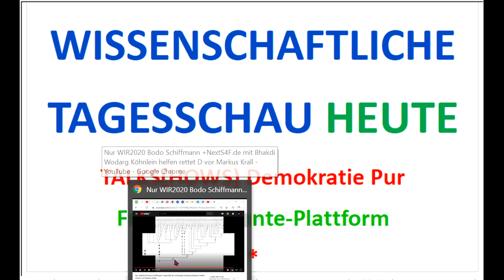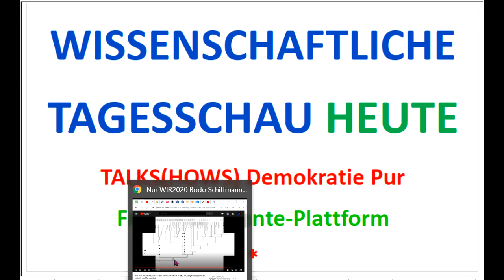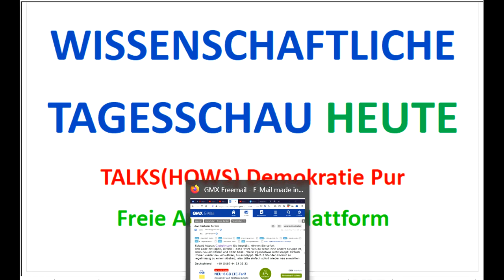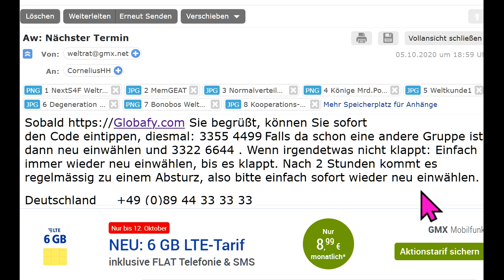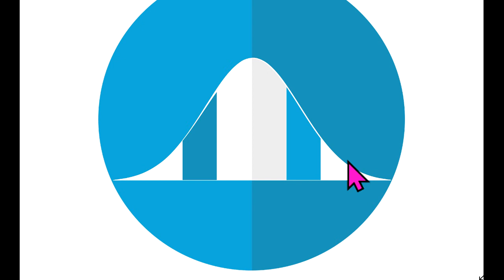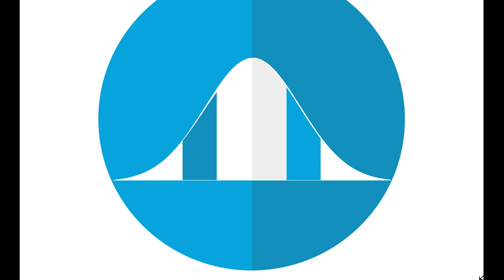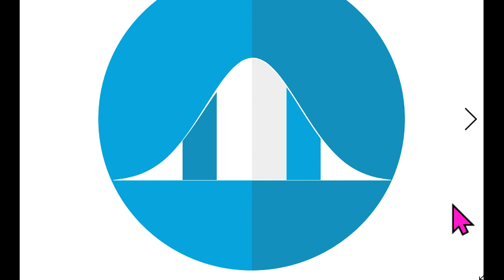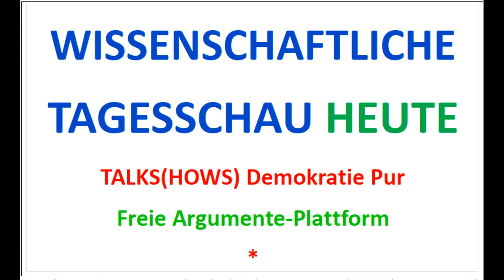Wählt WIR2020 +NextS4F.de-Reformen!! Parteiprogramm-Vorverhandlungen 2 Bhakdi Wodarg Bodo Schiffmann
5. Homepage NextS und Weltrat:
Corona Markus Krall Greta Thunberg Donald Trump Thilo Sarrazin Fridays For Future Ulrich Kutschera Christian Felber GWÖ ServusTV, KenFM, 5IDEEN, Punkt.PRERADOVIC, RT Deutsch, Lehrer MaPhy, Kai Stuht Creative Caravan, Kölner Karneval, OVALmedia, Rubikon, Bittel TV, RPP Institut ET Video & Content GGBLahnstein Ärzte für Aufklärung klagemauerTV Wissensmanufaktur Eva Herman Der Fehlende Part Stiftung Corona-Ausschuss NachDenkSeiten Oli NuoViso.TV GD-TV Schwäbisch Gmünd PI Politik Spezial - Die Stimme der Demokratie Achgut.Pogo Langemann Medien Archivkanal Dave Brych PI Politik Spezial - Stimme der Vernunft Aktivist Mann Wladimir Putin Sahra Wagenknecht Bill Gates Richard David Precht Jeff Bezos Extinction Rebellion XR Mark Zuckerberg Hans-Werner Sinn Warren Buffett Luisa Neubauer Arnold Schwarzenegger Ende Gelände Jane Fonda Barack Obama Bernie Sanders Noam Chomsky Boris Johnson Elon Musk Larry Fink Kim Jong-Un Leonardo DiCaprio Xi Jingping Attila Hildmann Xavier Naidoo Bürgerrat, Volksabstimmung, Mehr Demokratie, Bürgerversammlung Carla Reemtsma Scientists For Future Die Wirtschaftsweisen Sachverständigenrat ifo Institut ÖDP BGE Bedingungsloses Grundeinkommen Volksentscheid Bürgerrat NDS NachDenkSeiten Degrowth Rainer Mausfeld Gemeinwohl-Ökonomie Niko Paech Postwachstum Ökologisch-Demokratische Partei Bhutan Bruttonationalglück Bürgerliche Revolution Atlas Initiative Permakultur Cradle2Cradle ZEGG Tamera Bonobo-Kommunismus Andreas Michalsen Max Otte hans-georg maaßen WerteUnion ulrike herrmann Atlas Initiative Dr. med. Rüdiger Dahlke KenFM Jörg Spitz Karl J. Probst Ernst Wolff Covid 19 Prof. Dr. Christian Kreiß Die Wirtschaftsweisen (Sachverständigenrat ) Prof. Dr. Heiner Flassbeck Prof. Norbert Bolz ifo Institut Osho Bhagwan Shree Rajneesh Kritik am Eso-Spiro-Guru-Psycho-Nahrungs-
Ergänzungs-“Gesundheits“-Geschäft